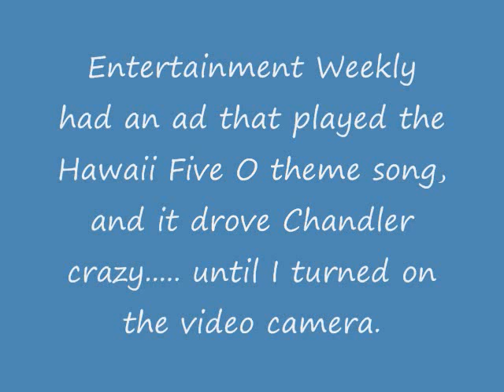Book 'em Chandler